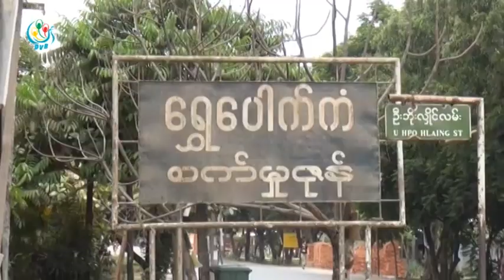DVB - စက္မႈဇုန္ ေတြမွာ ၾကဳံေတြရတဲ့ အခက္အခဲေတြကို ဇုုန္အားလုံးေပါင္းၿပီး ေျဖရွင္းဖို႔ ၾကဳိးစား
ရန္ကုန္တိုင္းထဲက စက္မႈဇုန္ ေတြ ႀကံဳေတြ႕ေနရတဲ႔ အခက္အခဲေတြကို ဇုန္ေတြ အားလံုး ပူးေပါင္းၿပီး ေျဖရွင္းဖို႔ စတင္ႀကိဳးစားေနပါတယ္။ ဦးပိုင္စိုး သတင္းေပးပို႔ထားပါတယ္။